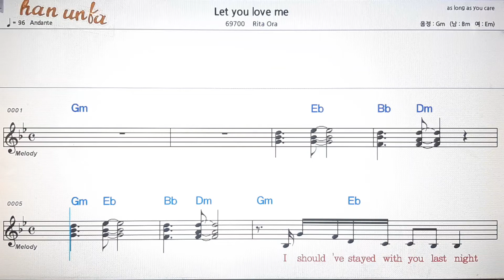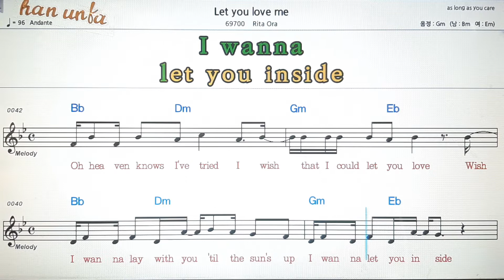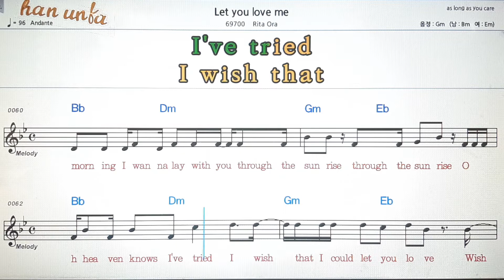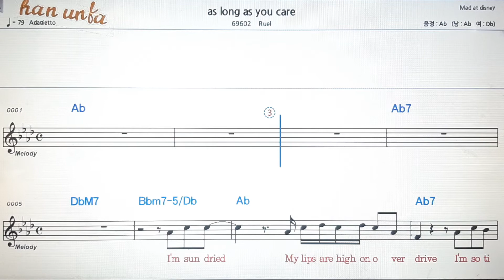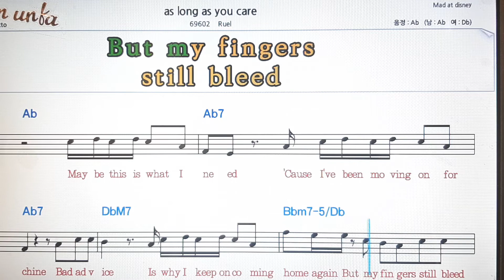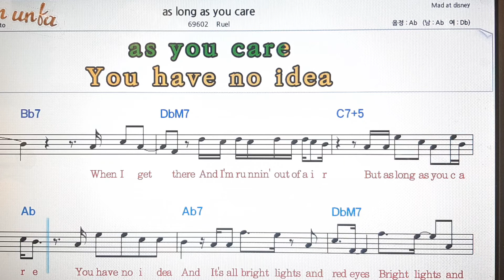Let you love me/Rita Ora💕Karaoke*Sheet Music*Chord*MR💋노래방 반주*기타 코드 악보*가라오케